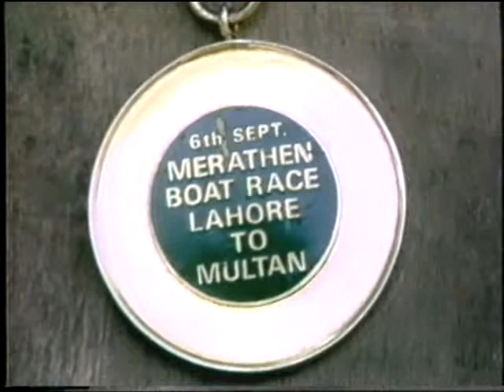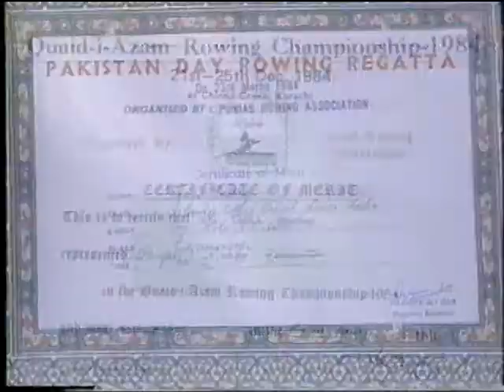saleem zuberi in ptv program nojawan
saleem zuberi is the most senior person in showbiz.he is producer,writer,director,advertiser and so on.he has advertisment company.